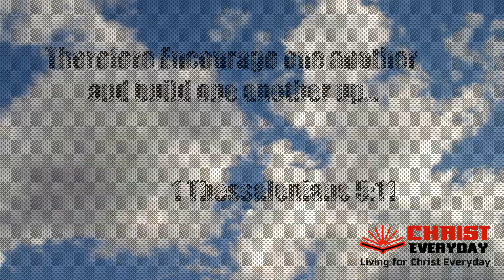Paul Washer - How Encouraging am I?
Voice of Paul washer one of my favorite Preachers today. Be blessed. God bless everyone